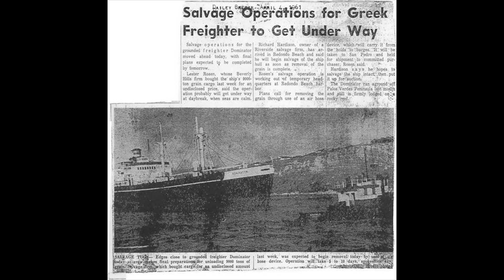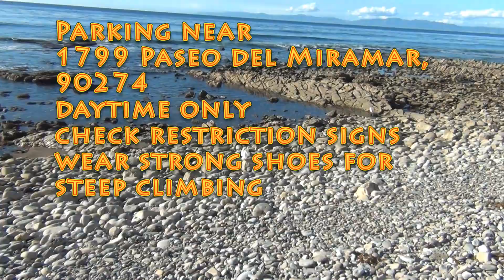Dominator Shipwreck Mystery 02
Join us in exploring the 1961 shipwreck of the Dominator, on the Palos Verdes Peninsula, near Los Angeles, California.